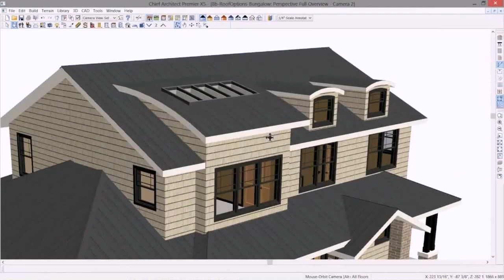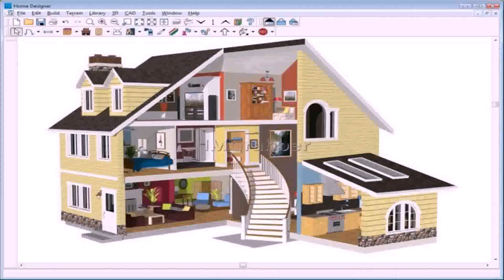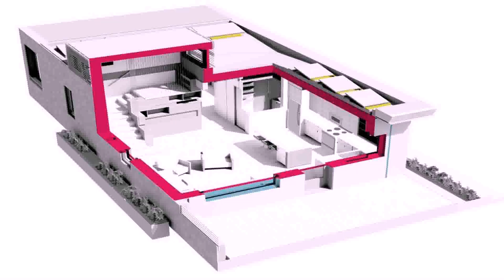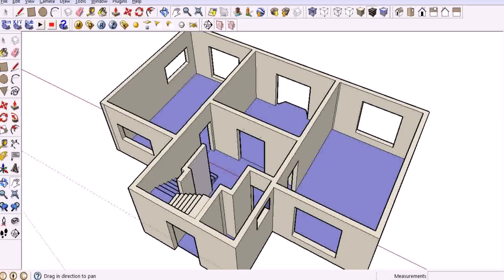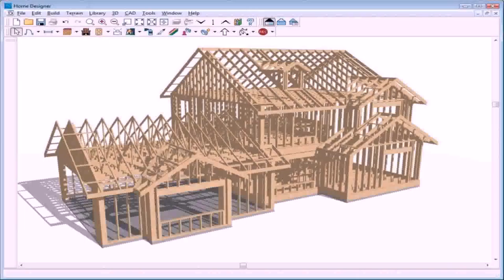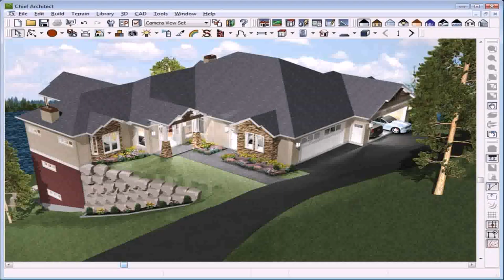House Roof Design Software Free Download - Gif Maker DaddyGif.com (see description)